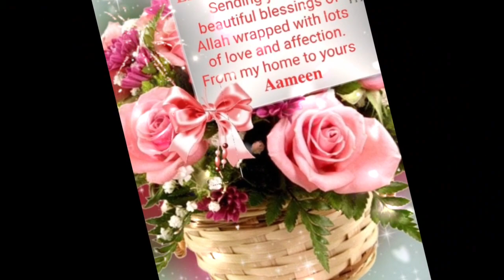new eid wish || latest eidmubarak whatsapp status